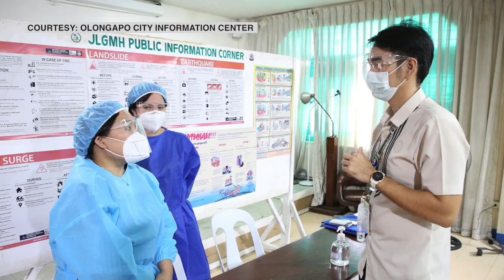Olongapo City nagsimula na sa COVID-19 vaccine simulation | CLTV36 News